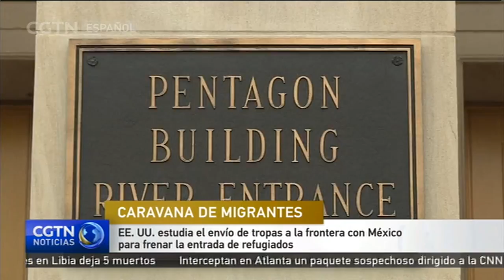EE. UU. estudia el envío de tropas a la frontera con México para frenar la entrada de refugiados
Estados Unidos está estudiando la posibilidad de enviar un contingente con miles de tropas a la frontera con México para detener la caravana de migrantes procedentes de América Central.